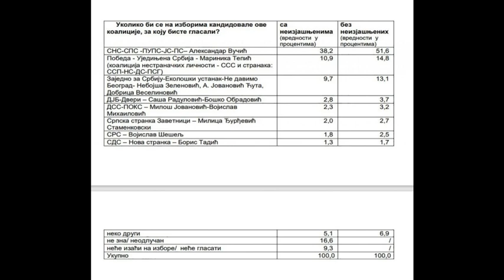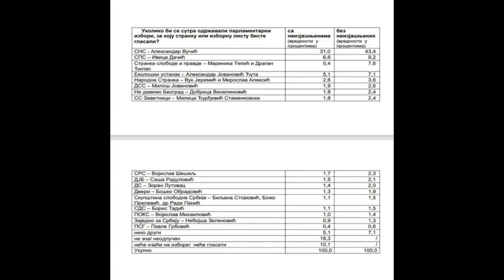Istraživanje: Kako stoje stranke pred aprilske izbore | Đorđe Vukadinović istražio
U DINARIMA
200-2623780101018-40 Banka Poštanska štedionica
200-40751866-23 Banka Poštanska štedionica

U DEVIZAMA:
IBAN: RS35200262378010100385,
SWIFT: SBPORSBG ,

СРБИН.инфо ©
ĐorđeVukadinović,